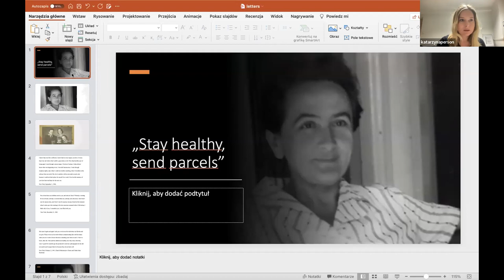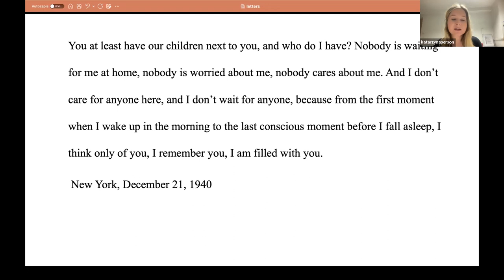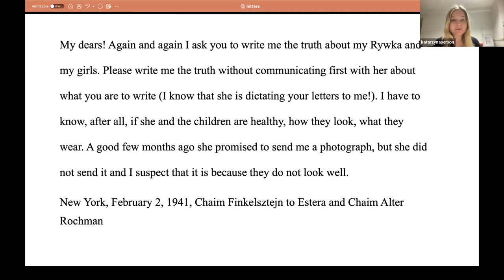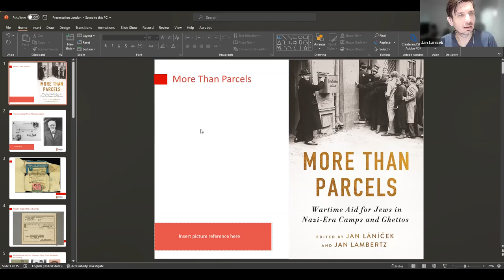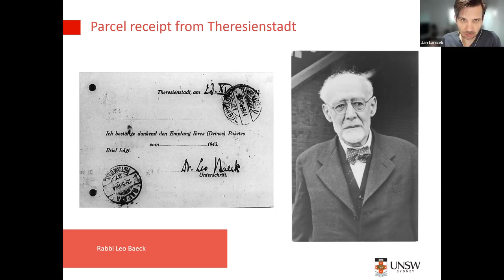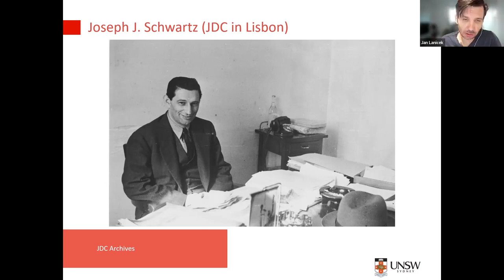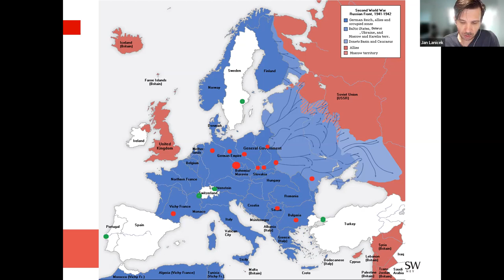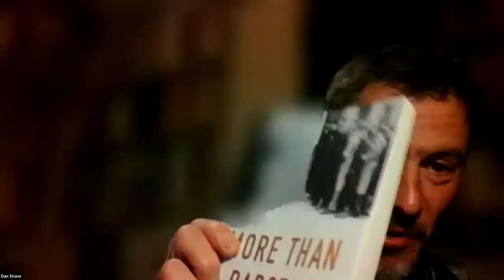Virtual Panel: More than Parcels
This event is organised as part of the Holocaust Letters exhibition events series.

The Wiener Holocaust Library, in partnership with the Holocaust Research Institute at Royal Holloway, University of London, is delighted to host this panel of contributors to the recent publication, More than Parcels: Wartime Aid for Jews in Nazi-era Camps and Ghettos, who will reflect on the availability and significance of relief packages and other mail to prisoners in this important, under-researched aspect of Holocaust history.

Edited by Jan Lánícek and Jan Lambertz, More than Parcels explores the horrors of the Holocaust by focusing on the systematic starvation of Jewish civilians confined to Nazi ghettos and camps. The modest relief parcel, often weighing no more than a few pounds and containing food, medicine, and clothing, could extend the lives and health of prisoners. For Jews in occupied Europe, receiving packages simultaneously provided critical emotional sustenance in the face of despair and grief. Placing these parcels front and center in a history of World War II challenges several myths about Nazi rule and Allied responses.

First, the traffic in relief parcels and remittances shows that the walls of Nazi detention sites and the wartime borders separating Axis Europe from the outside world were not hermetically sealed, even for Jewish prisoners. Aid shipments were often damaged or stolen, but they continued to be sent throughout the war. Second, the flow of relief parcels—and prisoner requests for them—contributed to information about the lethal nature of Nazi detention sites. Aid requests and parcel receipts became one means of transmitting news about the location, living conditions, and fate of Jewish prisoners to families, humanitarians, and Jewish advocacy groups scattered across the globe. Third, the contributors to More than Parcels reveal that tens of thousands of individuals, along with religious communities and philanthropies, mobilized parcel relief for Jews trapped in Europe.

Speakers:

Jan Lambertz, applied researcher and historian at the Mandel Center for Advanced Holocaust Studies of the U.S. Holocaust Memorial Museum

Jan Láníček, Associate Professor of modern European and Jewish history at the University of New South Wales in Sydney

Pontus Rudberg, historian and researcher in modern European and Jewish history at the Hugo Valentin Centre, Uppsala University

Katarzyna Person, Associate Professor at the Jewish Historical Institute in Warsaw and editor of the complete edition of the Ringelblum Archive

Moderated by:

Dan Stone, Professor of Modern History and Director of the Holocaust Research Institute at Royal Holloway-University of London